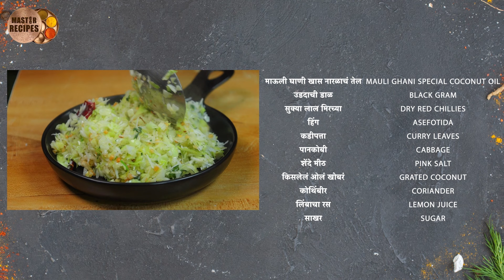असल घाण्यावरचे शुद्ध खोबरेल तेल वापरून बनवा ही सुकी पता कोबीची भाजी l Pata Kobi SuKi Bhaji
1100 किलो साबुदाणा खिचड़ी तुम्ही पहिलीए ! INDIA'S BIGGEST Khichadi making with 250 /300 kg Ghee